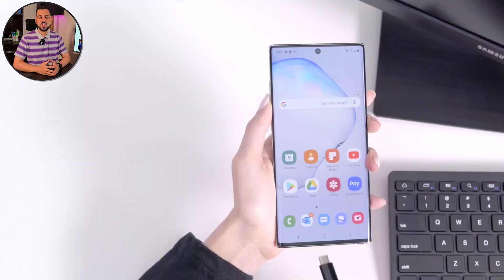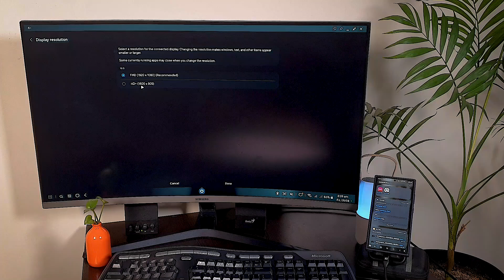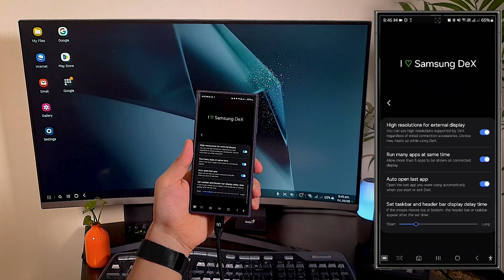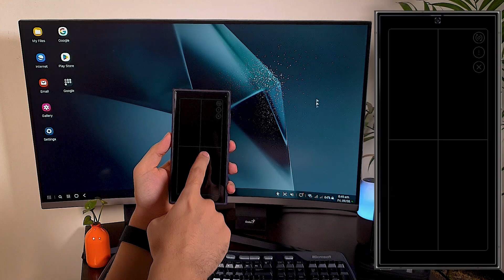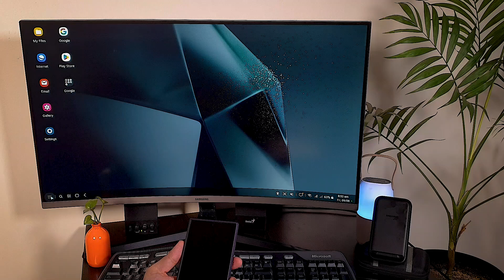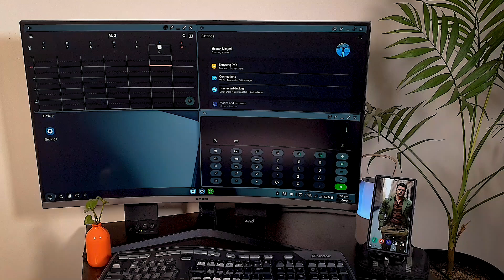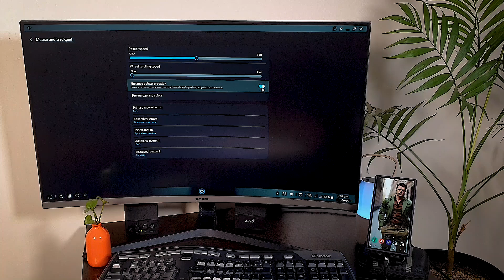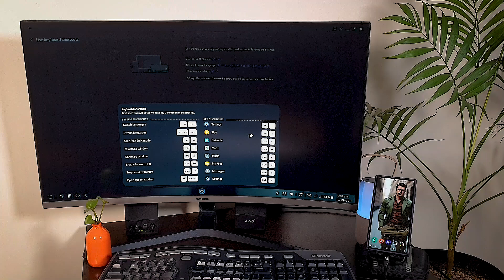نکات و ترفندهای سامسونگ دکس ( Samsung DeX ) 📲💻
توی این ویدیو میخوام مورد نکات و ترفندهای سامسونگ دکس ( Samsung Dex ) صحبت کنم . با استفاده از این ترفند میتونی موبایلتو به راحتی به مانیتور و تلویزیون وصل کنی و اونو به یه کامپیوتر تبدیل کنی و کلی از امکاناتی که بهت میده لذت ببری  🫨👌🏻😍
فقط روی همه گوشی ها شاید جواب نده و حتما اگه امتحانش نکردی سعی کن تستش کنی .😎❤️
مثلا می تونی اگه تلویزیونت هوشمند نیست ، به جای خرید اندرویید باکس و هزینه زیاد ، فقط یه کابل تهیه کنی و با گوشی همه نرم افزارهارو به راحتی روی تلویزیونت اجرا کنی 🤑🤗

⚪لطفا ویدیو رو لایک کنید تا برای دیگران هم به نمایش گذاشته بشه و یکمی از زحمات ما جبران بشه ، اگه دوستت هم گوشی سامسونگ داره حتما این ویدیو رو براش بفرست ، تا اون هم با این فوق العاده گوشیش آشنا بشه و از گوشیش بیشتر لذت ببره  🥰😎👍🏻

 هر سوالی دارید در قسمت کامنت با من مطرح کنید❤️

00:00 - شروع ویدیو
00:56 -  تنظیمات رزولوشن در سامسونگ دکس - Resolution Settings
02:28 - نحوه فعال کردن رزولوشن 4k روی مانیتور با نرم افزار  Good Lock
03:43 - نشانگر در جریان بین گوشی و مانیتور یا تلویزین - Flow Pointer
05:16 -  تبدیل کردن گوشی به موس پد در سامسونگ دکس - mouse pad
05:49 -  استفاده از قلم اس پن در سامسونگ دکس - S pen Features
07:24 - نحوه قفل کردن سامسونگ دکس - DeX Lock
08:14 - باز کردن چند پنجره در سامسونگ دکس - Open Multiple Windows
09:54 -  نحوه پین کردن پینجره خاص در سامسونگ دکس - Pin Window To top
10:13 -  تغییر شفافیت پنجره ها در سامسونگ دکس - Transparency
10:35 - سفارشی سازی اشاره گر ماوس در سامسونگ دکس - Mouse Pointer Customization
11:16 - تصویربرداری از صفحه تمایش - Screen Capture
11:48 - میانبرهای صفحه کلید در سامسونگ دکس - Keyboard Shortcuts
12:27 - صحبت های پایانی